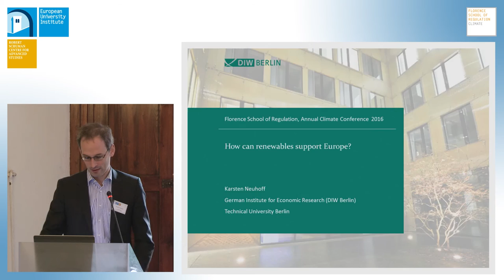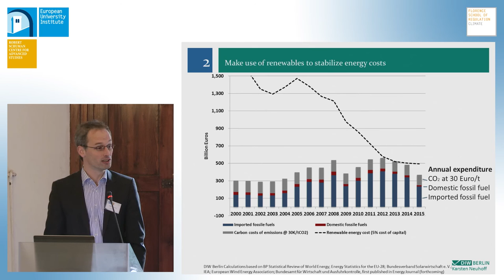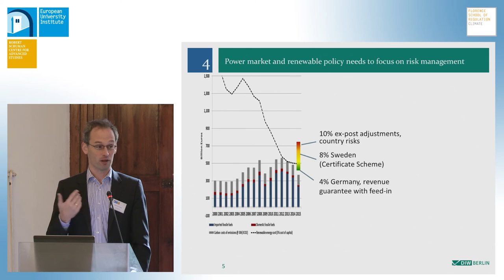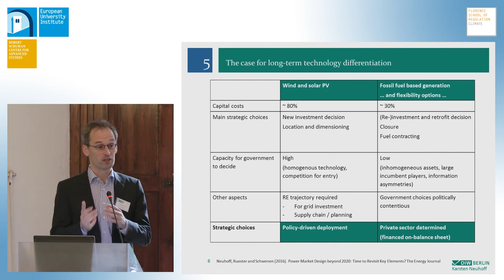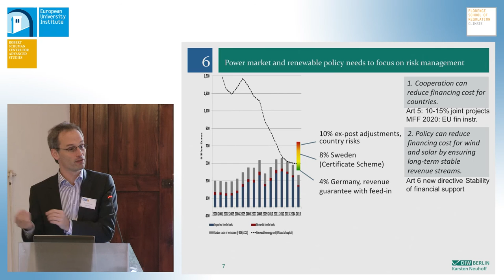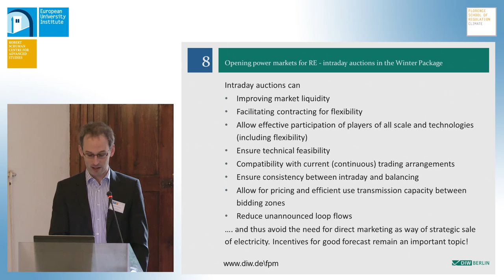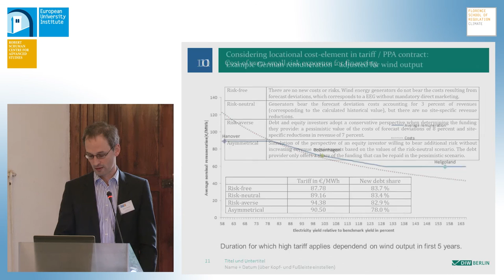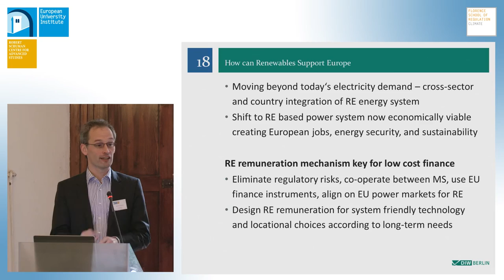How can renewables support Europe | Karsten Neuhoff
Karsten Neuhoff, DIW Berlin

Recorded 1 December 2016 at the FSR Climate Annual Conference 2016.

The FSR Climate Annual Conference focused on the economic assessment of European climate policies.

The conference covered the main climate-related existing policies, at EU, national and subnational levels and  included four sessions, each of them with an invited speaker:

• EU ETS: Simone Borghesi (University of Siena)
• Carbon/energy taxation: Thomas Sterner (University of Gothenburg)
• Energy efficiency policies: Joachim Schleich (Grenoble Ecole de Management and Fraunhofer ISI)
• Renewable policies: Karsten Neuhoff (DIW Berlin and Technical University Berlin)

Roger Guesnerie (Collège de France), gave the keynote speech.

Jos Delbeke, Director General for Climate Action, European Commission, attended the conference and gave a keynote speech during the social dinner of the event.